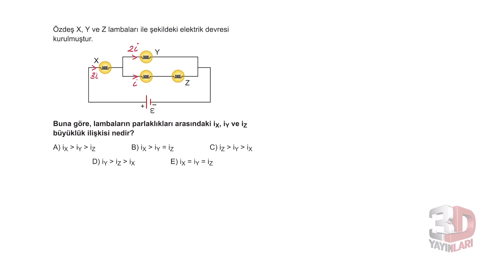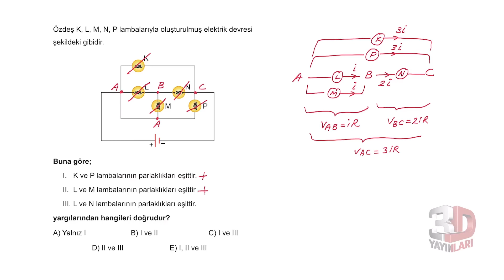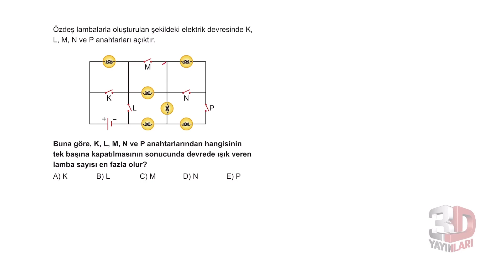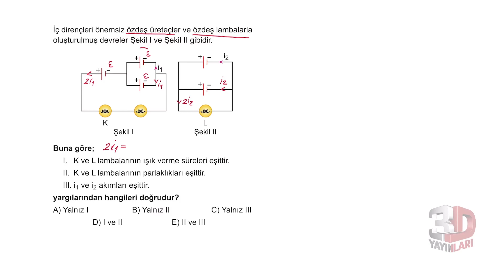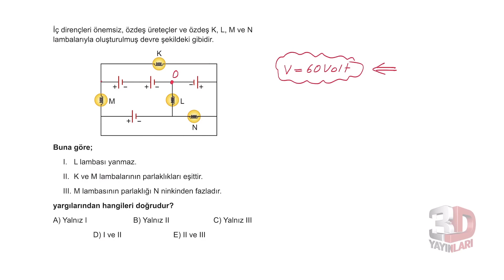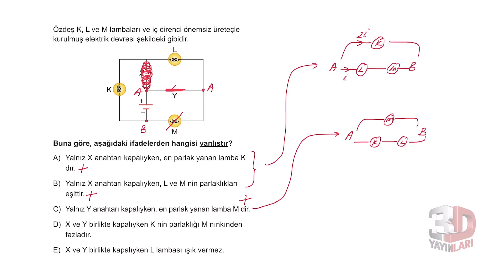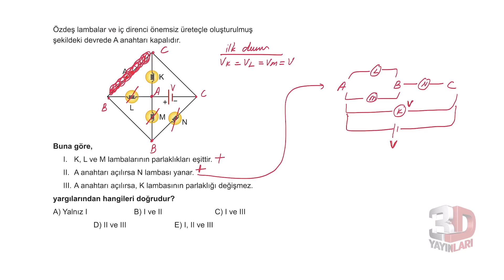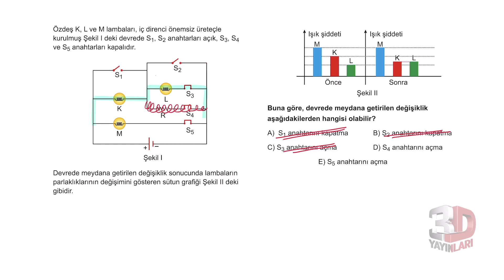TYT Fizik Soru Bankası Bölüm 09 Test 14 Soru Çözümleri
🎞 Soru Listesi
▶ 00:00:00 Bölüm
▶ 00:00:00 Soru 1
▶ 00:00:48 Soru 2
▶ 00:02:03 Soru 3
▶ 00:04:29 Soru 4
▶ 00:07:04 Soru 5
▶ 00:10:44 Soru 6
▶ 00:14:32 Soru 7
▶ 00:17:24 Soru 8
▶ 00:20:35 Soru 9
▶ 00:23:29 Soru 10